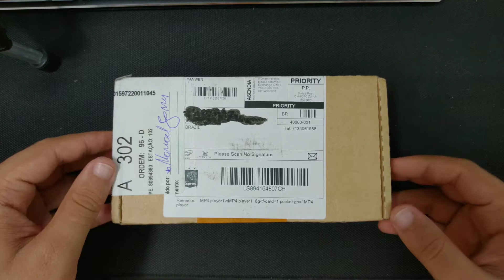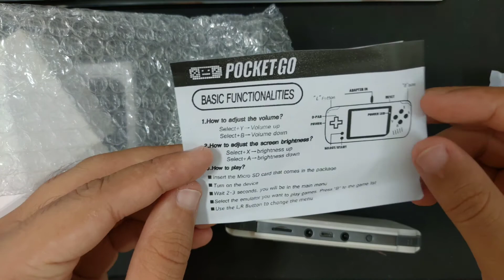Umboxing BITTBOY POCKET GO(O NOVO GAMEBOY)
o pocket Go . a um preço justo trás diversos emuladores. para jogar nossos jogos vintage.

chegou em 24 dias corridos.
adquirido no Aliexpress

por 120 reais ele roda vários jogos, vários emuladores com a capacidade de milhares de jogos .

segue uma pequena lista de jogos.